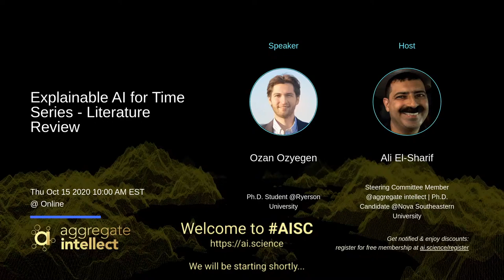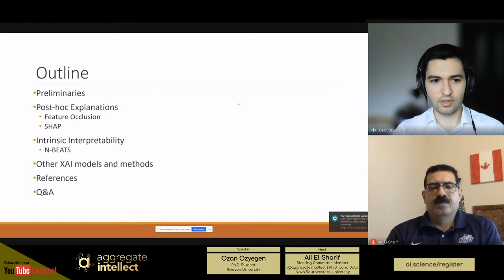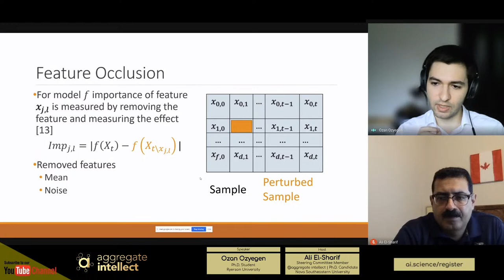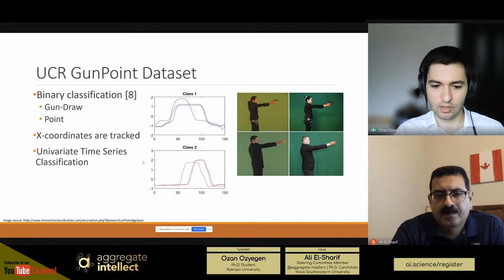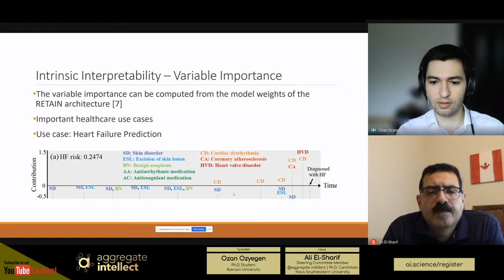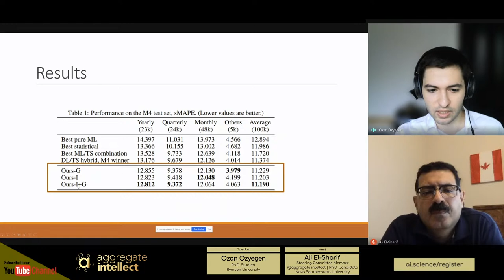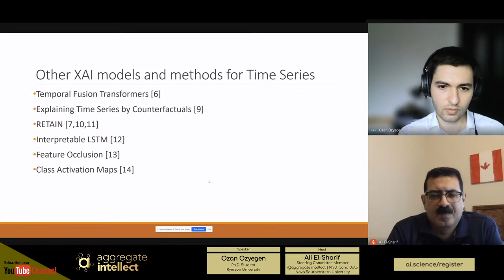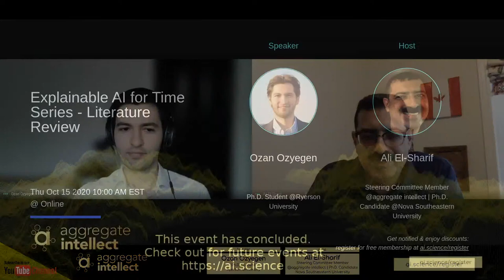Explainable AI for Time Series - Literature Review | AISC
Speaker: Ozan Ozyegen; Host: Ali El-Sharif

Motivation:
Time Series analysis is used in various fields such as stock market analysis, healthcare, earthquake prediction, sales forecasting, and in other high stake applications. Interpreting Time Series models has many benefits including generating transparency, trust, fairness, and improving our understanding.  Join us for a literature review covering Machine Learning Interpretability for Time Series.